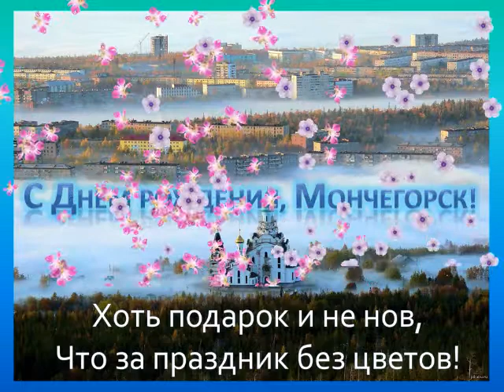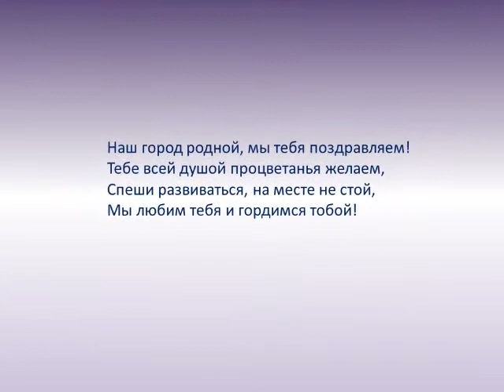Поздравляем любимый город! Лаборатория компьютерного творчества «Комп@ния»